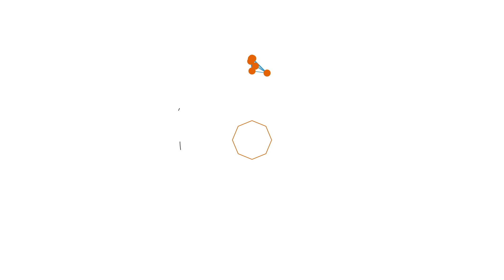Syah Afandin SH hadiri Tepung Tawar Bibit Padi Sekaligus Panen Perdana di Desa Perkotaan